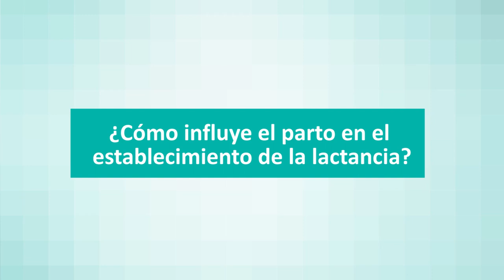Desde Quirónsalud Valencia dan las pautas para un correcto establecimiento de la lactancia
Partos de baja intervención y la realización del piel con piel son claves para el establecimiento de la lactancia materna.